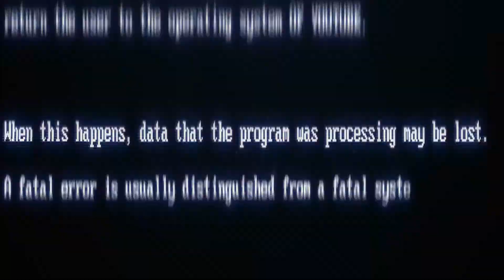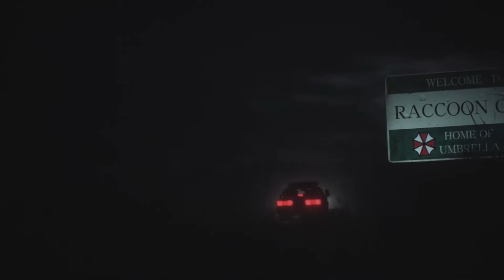RESIDENT EVIL - Bem Vindo a Raccoon City: Um LIXO Completo!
Resident Evil é uma franquia de jogos de grande sucesso criada pela Capcom.
Toda franquia que faz sucesso vira galinha dos ovos de ouro para que a empresa ganhe cada vez mais dinheiro e o cinema é uma excelente maneira de aumentar esse ganho financeiro. Há anos são lançados filmes de péssimo gosto com o nome de Resident Evil e, dessa vez, foi prometido que seria lançado um novo filme direcionado aos fãs, porém, não foi o que aconteceu. Neste vídeo aqui do Cinema Casual você vai acompanhar um pouco da minha opinião sobre o filme Resident Evil: Bem vindo a Raccoon City, filme duvidosíssimo lançado recentemente que foi uma das piores coisas que eu assisti nos últimos tempos.

Apresentação, Roteiro, Edição e Finalização: Paulinho Fillho.

Câmera: Canon 80D
Lente: Sigma 17-50mm 2.8
Microfone: BM 800 + PreSonus AudioBox USB